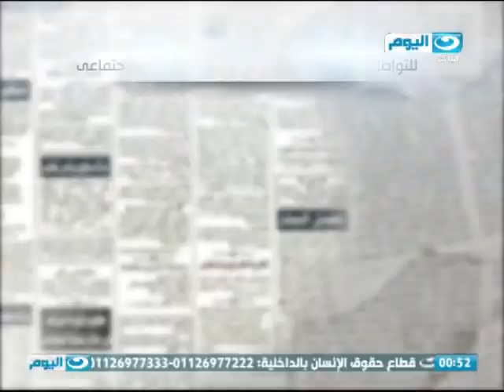الصحافة اليوم | جولة في الصحافة الدولية ابرزها المؤامرات المحتملة لسقوط الرمادي بيد داعش